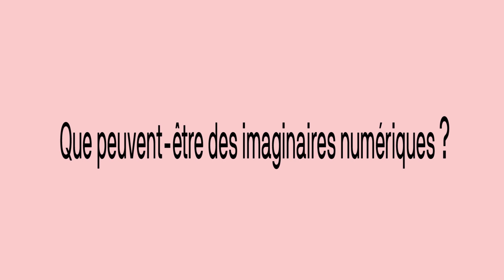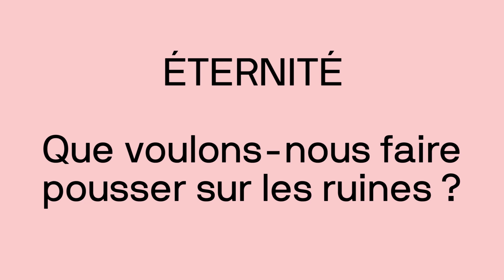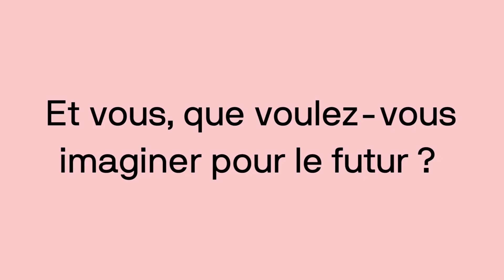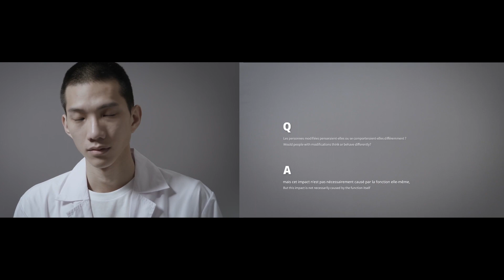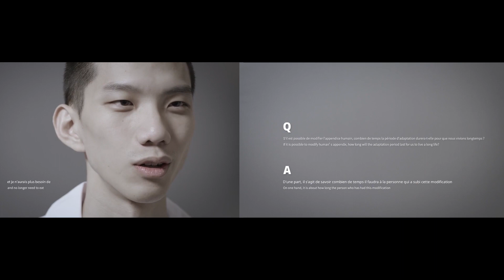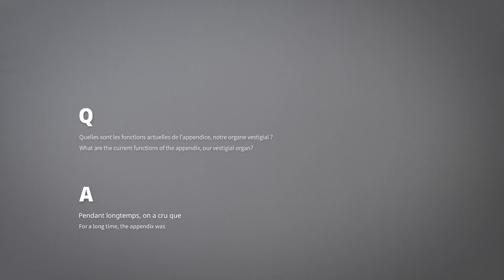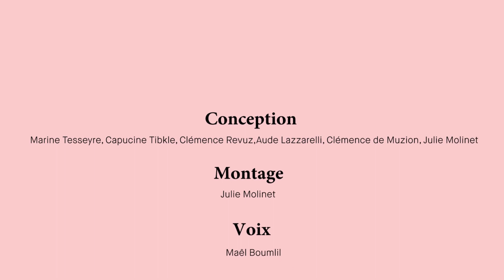Capsule Pédagogique CHRONIQUES ★ The Appendix Human #1 ★ Paul Gong